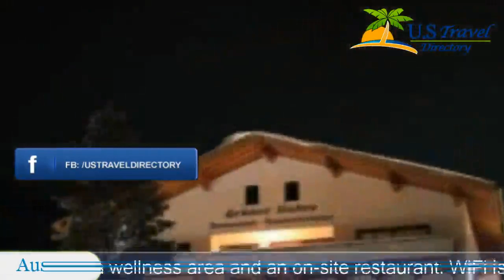Hotel Mathiesn - Obergurgl Hotels, Austria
Hotel Mathiesn 3 Stars Hotel in Obergurgl ,Austria Within US Travel Directory Set in the Obergurgl -Hochgurgl Ski Area, Hotel Mathiesn offers rooms with balcony, a wellness area and an on-site restaurant.
 WiFi is available for free.
All rooms come with cable flat-screen TV, a seating area, a private bathroom with bathtub or shower and equipped with a hairdryer.
 The balcony provides spectacular views of the surrounding mountains.
The restaurant of the Mathiesn Hotel serves breakfast, and 5-course dinners with local and international dishes.
 A grocery store can be reached in a 10-minute walk.
The wellness area includes a Finnish sauna, a steam bath, a Turkish steam bath and a sun bed.
 A game room also available and provided with an indoor climbing wall, a table soccer and several toys for children.
The ski slopes of Obergurgl are 1 minute walk away.
 The Thermal Bath ""Aquadome"" in Längenfeld can be reached within a 10-minute drive.
 Free parking is possible on site.

Location in : , zip 6456 , Obergurgl, Austria